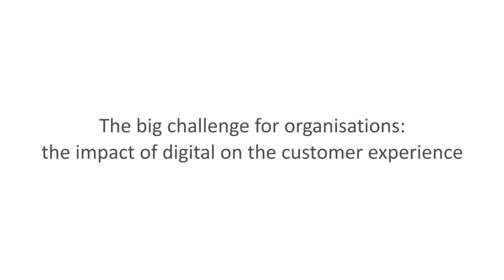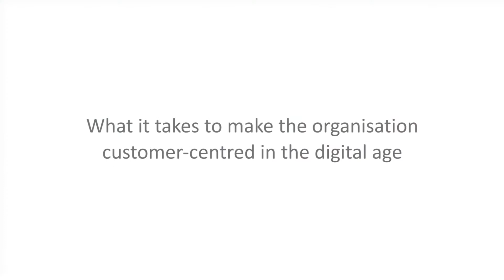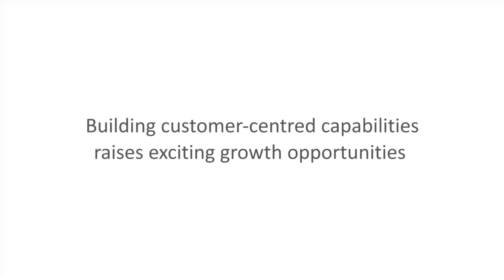Barratt Developments' Jeremy Hipkiss on how to achieve customer-centred growth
Brand Learning is a consultancy with unique expertise in lifting the capabilities of people and organisations to drive growth by creating better value for their customers. We are proud to share a series of leadership-focused videos from top leaders who have inspired us with their helpful tips and rich experience. In this video, Brand Learning catches up with Barratt Developments' Jeremy Hipkiss on how to achieve customer-centred growth in today's environment.

- Inspiring people. Lifting capabilities. Growing organisations.